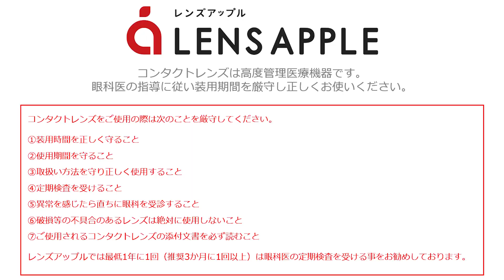【月4000円得する】カラコン好き必見！お得に購入できる裏技3選 【レンズアップル】【コンタクトレンズ】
カラコンのお得情報満載！こちらから要チェック！

■おトクで便利なレンズアップルアプリはコチラから！！

「WAVEワンデ紫外線ー UV リング plus ヴィヴィッドベール 30枚入り」

「WAVEワンデー ユー プラス 32枚入り」